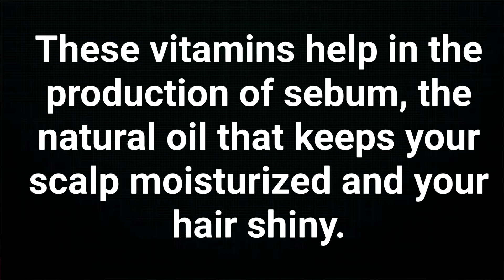गंजापन रोकने का उपाय | Regrow Hair Naturally | Hair Regrowth Remedy | Ganjepan ka ilaj ?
गंजापन दूर करने का उपाय | Regrow Hair Naturally | Hair Regrowth Remedy | Ganjepan ka ilaj ?

Ganjepan ki dava
ganjepan ko kaise roke
गंजेपन का उपाय
गंजापन कैसे रोकें
गंजेपन का इलाज
गंजापन क्यों होता है
गंजेपन के कारण
हेयर फॉल
hair loss
hair loss treatment at home

I hope this video was useful for you and that you enjoyed the video
Till then be happy and stay beautiful!!!